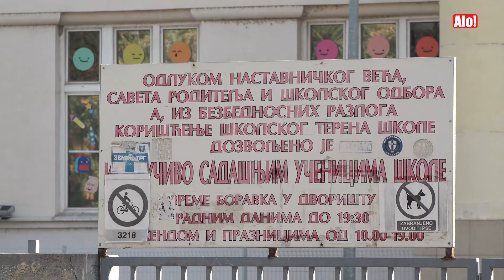Bezbednost dece na prvom mestu - MUP sprovodi pojačanu kontrolu u zonama škola!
Ministarstvo unutrašnjih poslova sprovodi pojačanu kontrolu u zonama škola. Major policije Aleksandar Radenković istakao je da će akcija trajati tokom cele školske godine. Kako je rekao naš sagovornik, prioritet policije je bezbednost dece u saobraćaju.